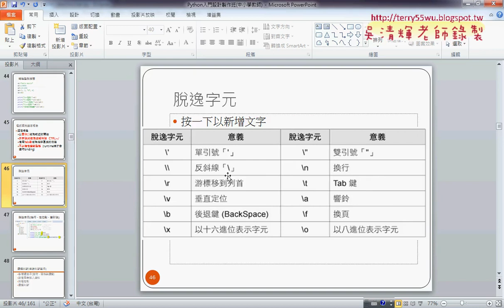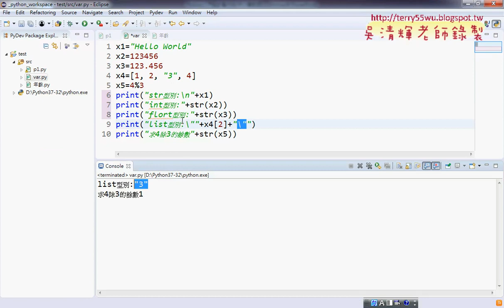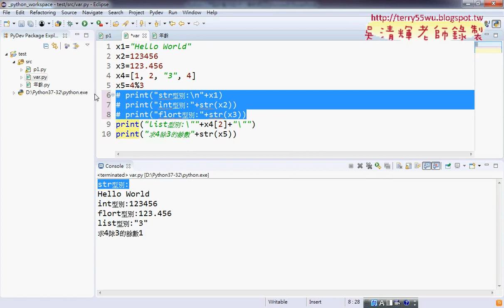04 程式撰寫基本特型與快速註解